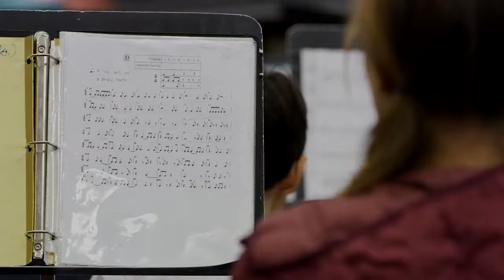Welcome to Orchestra